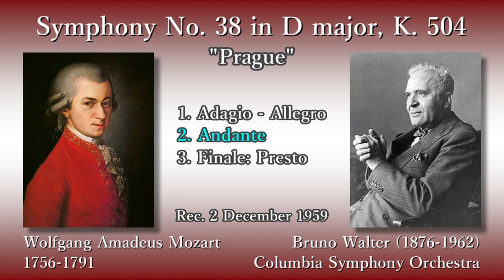Mozart: Symphony No. 38 (Prague), Walter & ColumbiaSO (1959) モーツァルト 交響曲第38番「プラハ」ワルター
Symphony No. 38 in D major, K. 504 (Prague)

(00:05) 1. Adagio - Allegro
(10:59) 2. Andante
(20:05) 3. Finale: Presto

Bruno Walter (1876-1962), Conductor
Columbia Symphony Orchestra

Rec. 2 December 1959, at American Legion Hall, in Hollywood [Columbia]

交響曲第38番 ニ長調 K. 504「プラハ」

指揮：ブルーノ・ワルター
コロンビア交響楽団

録音：1959年12月2日 アメリカン・レジオン・ホール (ハリウッド) [コロンビア]